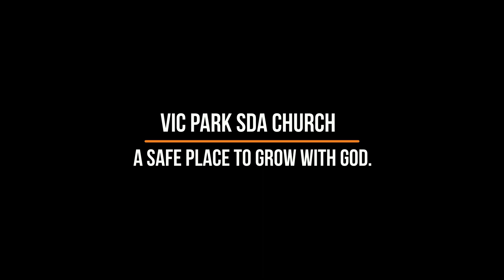VP SDA Church Welcome Video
Vicparksdachurch.com